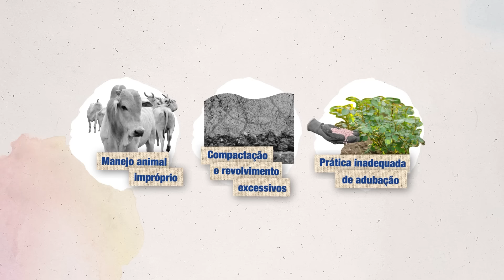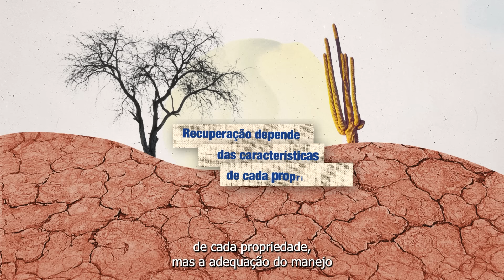Agricultura Regenerativa e Positiva - Solo Degradado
Hoje, mais de 40% do solo mundial está degradado. Você sabia que a saúde do solo é parte essencial da superação dos desafios vividos no campo e um dos pilares de uma agricultura pautada pela sustentabilidade?

Assista ao sexto episódio da websérie ‘Agricultura Regenerativa e Positiva’ e entenda o potencial da agricultura brasileira para a superação dos desafios trazidos pelas mudanças climáticas.